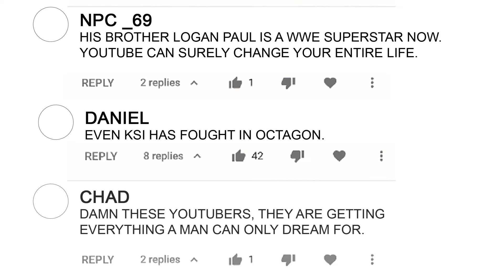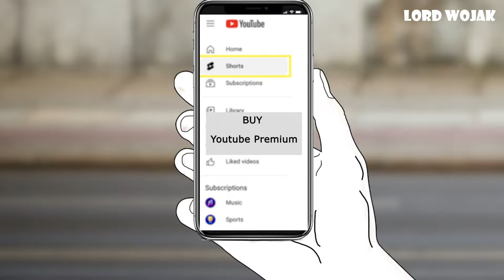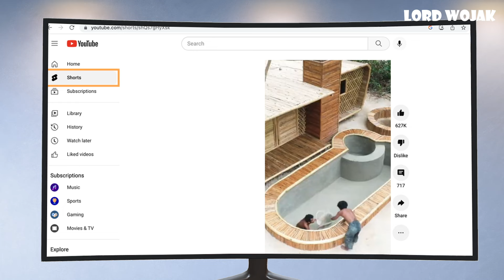Life of a Beginner Youtuber